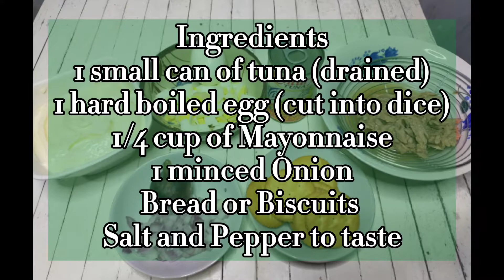Tuna and Egg Canape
Tuna and Egg Canapes
INGREDIENTS
• 1 (5 oz) can tuna flakes, drained
• 1 boiled egg
• 1/3 cup mayonnaise
• 1 minced onion
• salt and pepper, to taste
• bread or biscuits
INSTRUCTIONS
1. Combine tuna flakes, onion, egg and mayonnaise in a bowl
2. Using a fork, mash all the ingredients. Blend it well. You can also add a small amount of salt and pepper.
3. Assemble the canape. In each bread or biscuit, put a little amount of tuna and egg spread. Make sure that your spread is place on the center to make it more appealing.
4. Presenting and garnishing your canape. You can add parsley, onion chives or any toppings that suits on your canape. Served and enjoy 😊